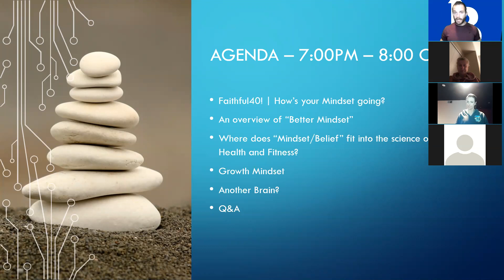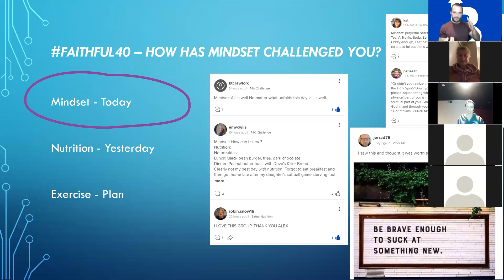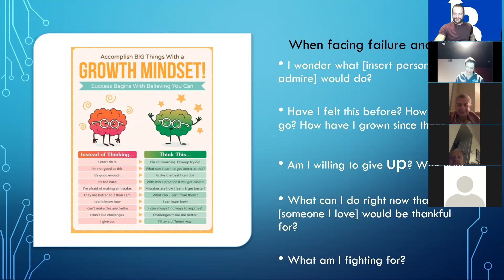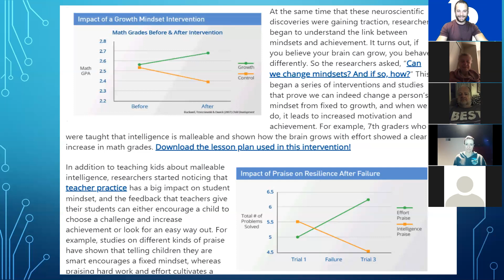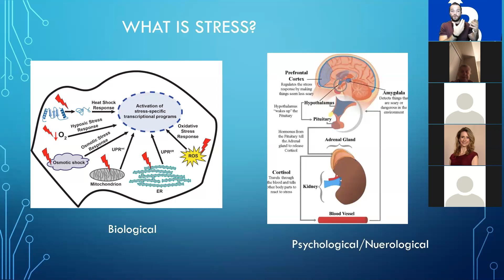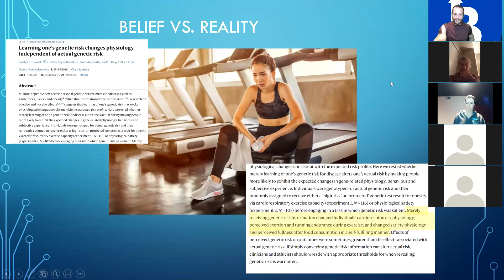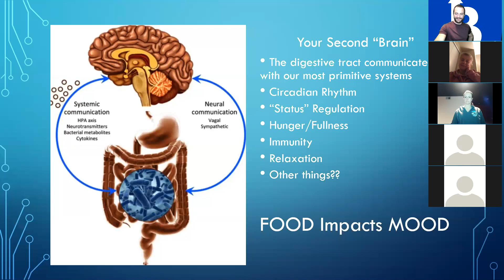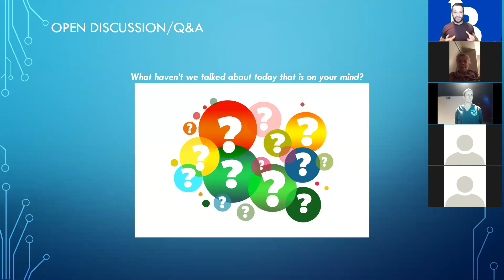Growth Mindset!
The "Better Daily" - Better Mindset workshop for this quarter's Faithful40 Community Challenge!

Join us here: Definingdadbod.com/betterdaily

Who knows who you could be if you could become 1% Better. Daily?